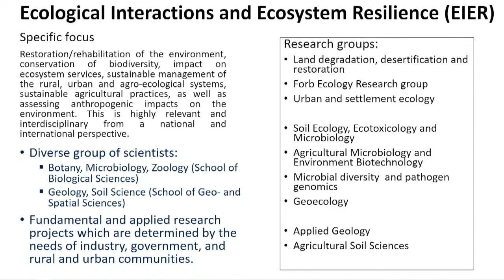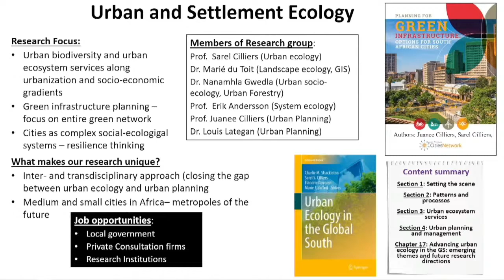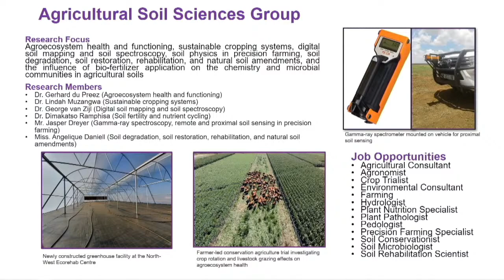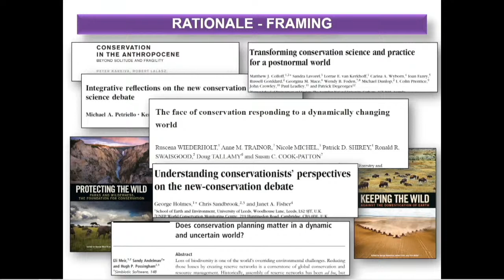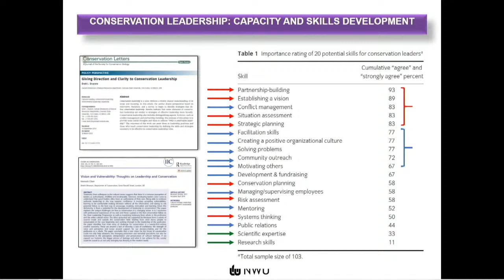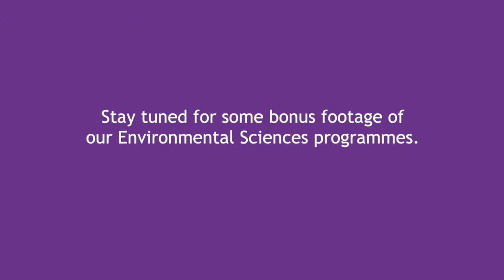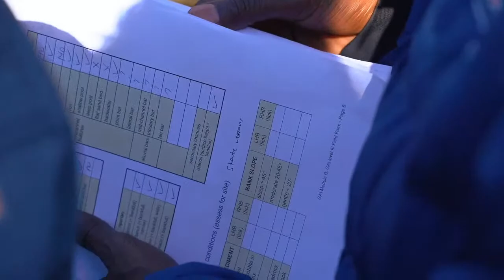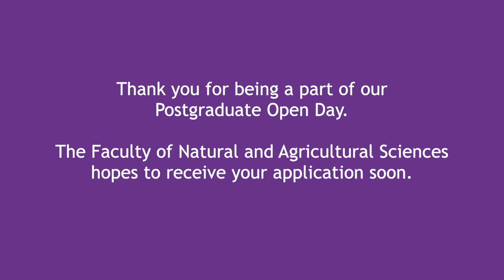Part 3: Environmental, Biological and Agricultural based programmes